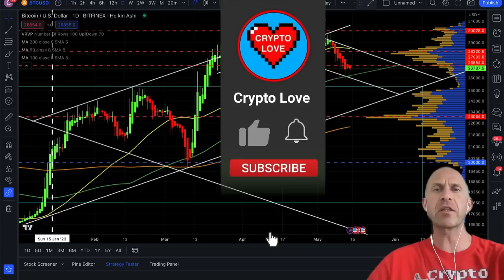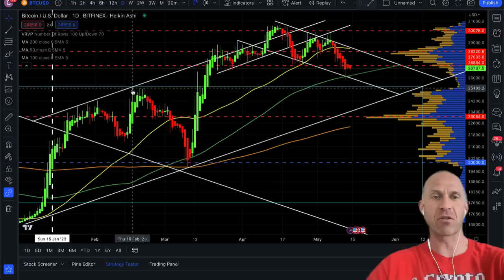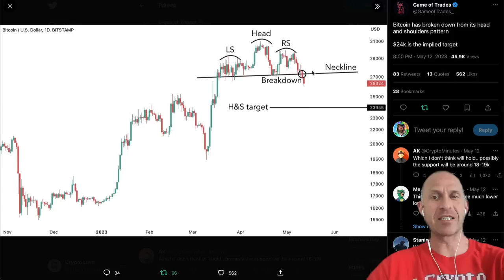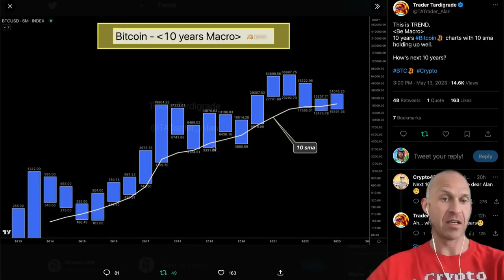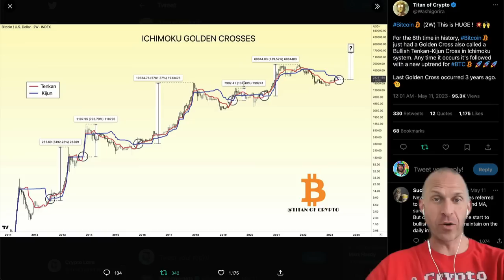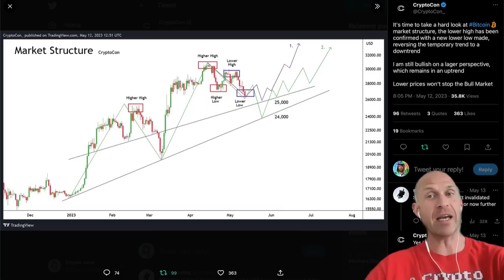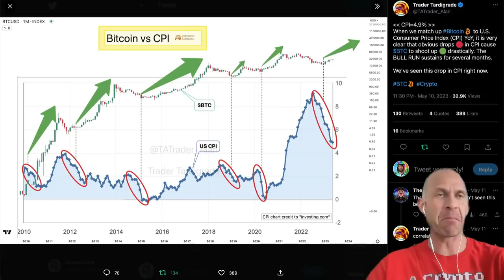BITCOIN: NO ONE SEES THIS!!!!!!!! 👀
BITCOIN: 🚨 RED ALERT! BITCOIN: ONCE IN A LIFETIME SIGNAL! BITCOIN: MILLION $ TRADE NOW! BITCOIN: I AM SHAKING! 💥💥💥 BITCOIN: 🚨SELL EVERYTHING!?🚨